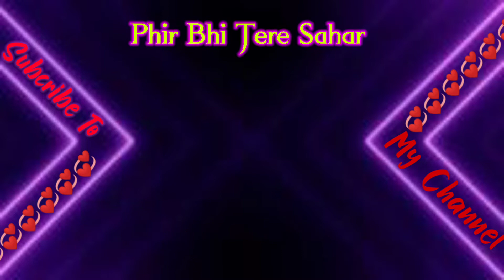Tere Sahar meera grez baby#whatsappstatus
Description👇👇👇👇👇

👉short video
👉short video shayari status
👉shayari status video
👉hard shayari video
👉attitude shayari video
👉attitude shayari short video
👉Pawan sigh bhojpuri new song
👉Pawan sigh DJ remix song
👉Pawan shigh short video
👉kheshari lal bhojpuri song new
👉kheshari lal dj remix song
👉kheshari lal short video
👉kheshari lal vs Pawan sigh
👉vabby shayari status
👉vabby status shayari
👉vabby vs ansh pandit
👉ansh Pandit status shayari
👉status shayari ansh pandit
👉attitude shayari ansh pandit
👉ansh pandit vs vabby
👉arishfa khan shayari status video
👉arishfa khan video
👉arishfa khan vs ansh pandit
👉arishfa khan vs vabby video
👉WhatsApp video
👉new video bhojpuri song
👉god pushpa yt
👉sort
👉short
👉shayari
👉shagbark bhakti
👉bol bam song
👉new song bolbal
👉jay mahakal
👉pubg video
👉mani meraj vines
👉shayari Hindi
Tjan
God pushpa Yt